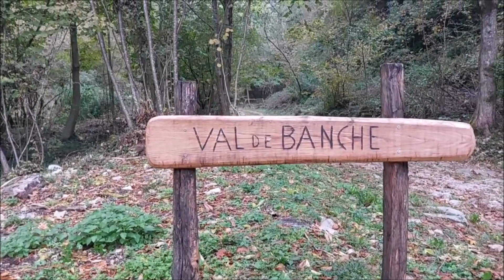Memorie & Tradizioni: LA VALLE ABBANDONATA DEGLI ULTIMI DEL MONDO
La prof.ssa Elisa Bugin ci porta alla scoperta di un curioso borgo abbandonato nei pressi di Valmareno di Follina in cui abitava una comunità che raramente godeva della luce del sole: si tratta di Val de Banche, ovvero "valle dei terrazzamenti" data la sua peculiare morfologia, circondata da un meraviglioso bosco di castagni.